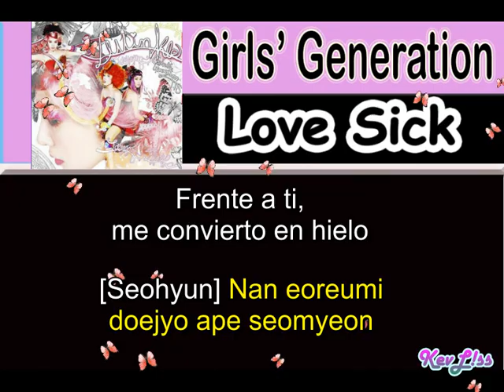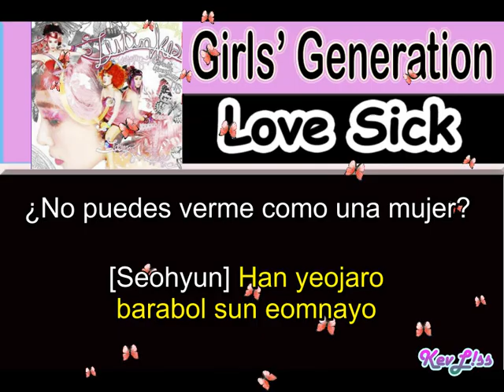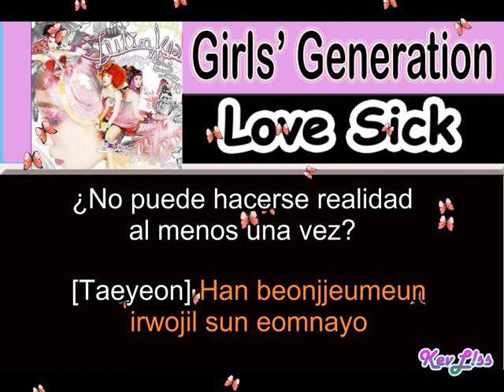Girls' Generation T.T.S. - Love Sick [Sub Español + Rom]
Tema: Amor enfermo